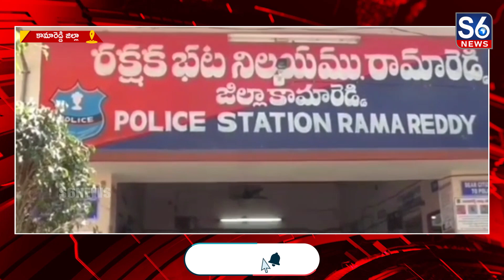కామారెడ్డి జిల్లాలో దారుణం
Atrocity in Rama Reddy Mandal of Kamareddy District || కామారెడ్డి జిల్లా రామారెడ్డి మండలంలో దారుణం ||@S6News

కామారెడ్డి జిల్లా రామారెడ్డి మండలంలో దారుణం చోటు చేసుకుంది.// సహజీవనం చేస్తున్న జంటపై అతన్ని భార్య, బంధువులు వారిపై విచక్షణారహితంగా దాడిచేశారు.// కాగా, ఈ సంఘటన ఆలస్యంగా వెలుగులోకి వచ్చింది.// మాచారెడ్డి మండలం అక్కాపూర్ గ్రామానికి చెందిన నరేష్ అదే గ్రామానికి చెందిన సంధ్యను పెళ్లి చేసుకొన్నారు.// అయితే,  కుటుంబ కలహాలతో విడాకులు తీసుకున్నారు.// ఈ క్రమంలో నరేష్  రాజన్న సిరిసిల్ల జిల్లా గంభీరావుపేట మండలం నాగంపేట్ గ్రామానికి చెందిన దళిత యువతి స్రవంతి తో కలిసి సహజీవనం చేస్తున్నారు.// నరేష్ కోసం ఆరా తీయగా రామారెడ్డి మండలంలో ఉంటున్నారని తెలుసుకొని అక్కడికి వెళ్లి చూడగా అదే సమయంలో వారిద్దరూ ఒకే గదిలో కనిపించారు.// దీంతో ఆగ్రహం చెందిన నరేష్ భార్య సంధ్య, బంధువులు... నరేష్, స్రవంతిలను వివస్త్రలు చేసి చితకబాదారు.// ఈ  ఘటనకు సంబంధించిన వీడియోలు సోషల్ మీడియాలో చక్కర్లు కొట్టడంతో బాధితురాలు స్రవంతి రామారెడ్డి పోలీస్ స్టేషన్లో ఫిర్యాదు చేశారు.// పోలీసులు కేసు నమోదు చేసుకొని విచారిస్తున్నారు.//